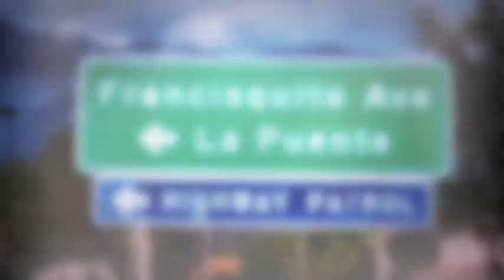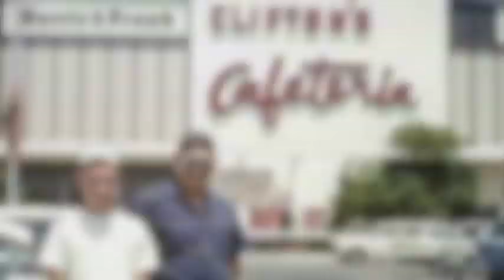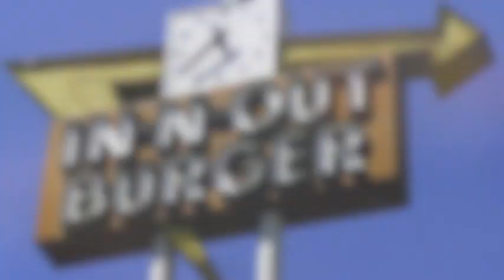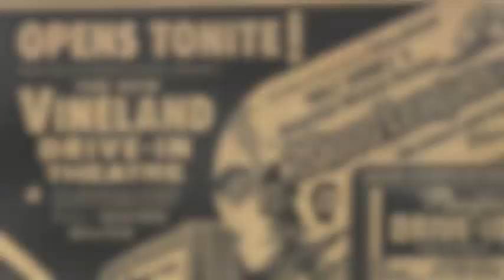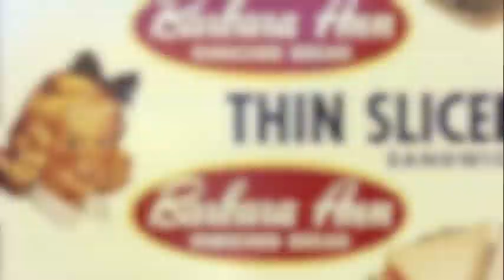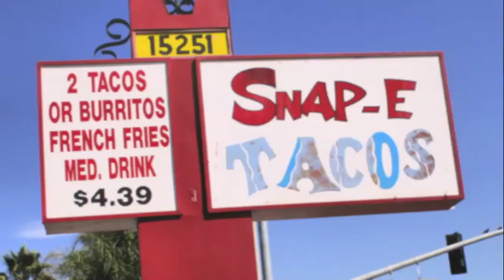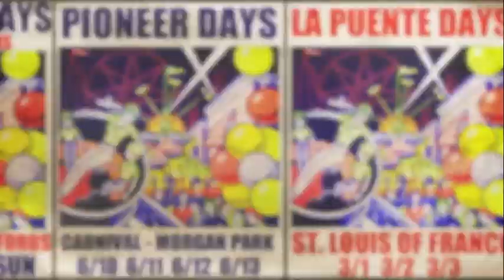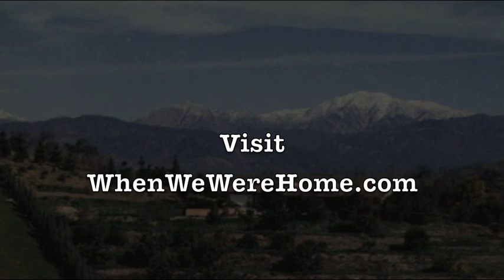WHEN WE WERE HOME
Growing up in the 1950's, 60's and 70's in West Covina, La Puente, Baldwin Park and El Monte. This is an updated Video.  Some Reviews are shared below. Photo credits below.
This is an updated version leaving the last version 12,630 hits!
A Photo montage of places and memories from our early years growing up in the east San Gabriel Valley in the 1950's, 1960's and 1970's.
These photo's come from a variety of sources - including Susie Peregoy, Clifford O'Brien, Jim Harris, Tim Burgess, Marvin Guida, Royann Maxson, J. David Rogers, Gary Cliser, Charles Phoenix, Dean Cheng, Mary Herbert, Jeannie Rivera, Penny Powers Knittel, Shorpy.com, L.A. Times. Yearbooks from La Puente High School's IMAGAGA from the 1960's... music comes from the early to mid-60's.

Mary Ellen Peck said - This brought tears to me, happy childhood memories. All the places that are still so vivid to me. Main street serviced all the wants and needs both for the children we were and the services for the adults. I can see in my minds eye spears, ellison toy store,French American bakery, places I would go in errands with my mom. Such a big world on a small street. Thank you Gary for keeping the memory alive:)

Cynthia Aguilar-Palas said I agree with Mary Ellen Peck! My mom worked at the Bob's Big Boy, Broadway in the WC Paza, Rick spent many afternoons at the Tumble Weed. We walked to the Food Giant with our little red wagon on a regular basis. Oh My Goodness so many, many more memories!!! I absolutely love this!

Rosanna Palas-Jones said Oh My! By the time it finished I had tears in my eyes... So many firsts. First place buying fabric at Grants, First Taco Bell, first date with hubby at Bahooka. When going to Greece went and talked to Chris at Chris J & B Burgers downtown. Bobs, Mc Donalds, In & Out , White Fronts... Goes on and on... Thanks!

Lorraine Ruiz Thank you Gary Cliser. Yesterday was the Anniversary of my mom's passing. Seeing this today and reliving so many memories filled me with joy. Thank you Gary, for this treasure.